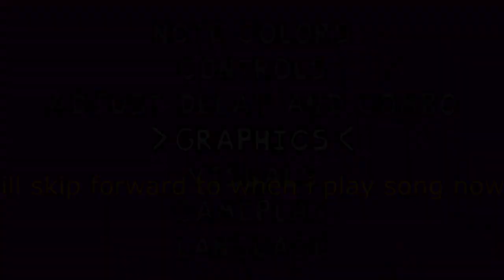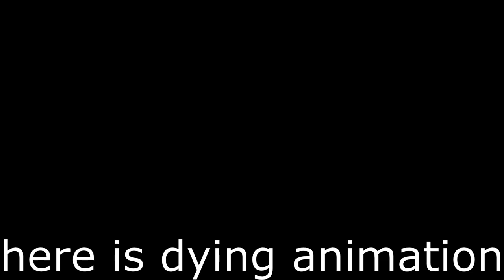funkin for company demo - playthrough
im playing this cool mod skibidi yes yes

oh yeah i geuss this counts as halloween special although i have a diffrent not public video planned but its probably gonna be pretty late somewhere next month, anyway happy halloween :3